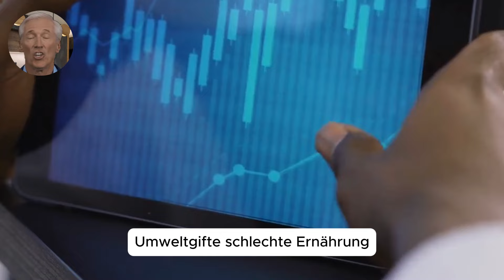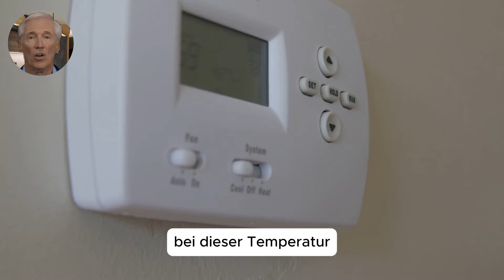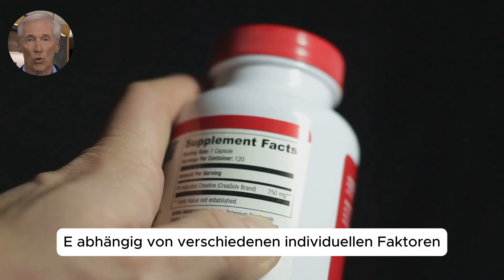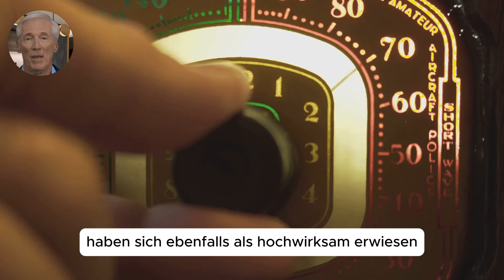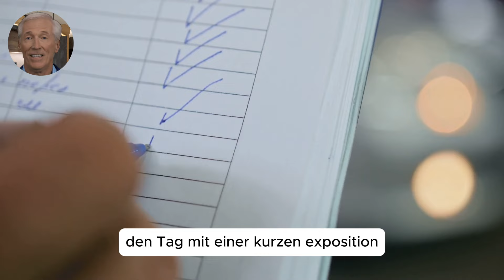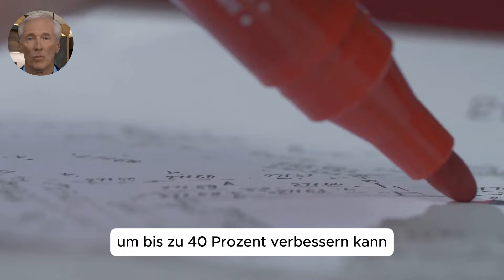Natürlich Testosteron steigern ( Huberman’s Geheimnis )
Möchtest du dein Testosteron auf natürliche Weise steigern? In diesem Video zeigen wir dir die besten Tipps von Dr. Andrew Huberman, um deinen Testosteronspiegel nachhaltig zu erhöhen. Testosteron ist entscheidend für Energie, Muskelwachstum, mentale Schärfe und dein allgemeines Wohlbefinden. Mit diesen vier einfachen, wissenschaftlich fundierten Strategien kannst du deine Hormonproduktion auf natürliche Weise ankurbeln:
 1. Schlaf optimieren: Hochwertiger Schlaf ist der Schlüssel zur Hormonregulation. Huberman empfiehlt feste Schlafzeiten und ein dunkles Schlafzimmer für maximale Regeneration.
 2. Krafttraining und Bewegung: Regelmäßiges Training, vor allem mit schweren Gewichten oder HIIT, steigert den Testosteronspiegel und verbessert die körperliche Leistungsfähigkeit.
 3. Sonnenlicht und Vitamin D: Tägliche Sonnenexposition oder Vitamin-D-Supplements unterstützen die natürliche Testosteronproduktion.
 4. Stressreduktion: Chronischer Stress senkt den Testosteronspiegel. Atemübungen, Meditation und Pausen helfen, deine Hormonbalance zu bewahren.

Erfahre, wie du mit diesen Tipps dein Wohlbefinden, deine Energie und deine Stärke verbessern kannst. Dein Weg zu mehr Testosteron beginnt hier!

“Ständig krank und von Ärzten enttäuscht? 💊 Es gibt einen besseren Weg! Mit unserem longevity Ratgeber ‘Immune Food Solutions’ kannst du dein Immunsystem auf natürliche Weise stärken – ganz ohne fragwürdige Medikamente. 💪 Jetzt selbst in die Hand nehmen, was wirklich zählt: deine Gesundheit!

✪ Wenn du keine neuen Videos mehr mit spannenden Themen rund um deine Gesundheit, Muskelaufbau, Fitness Tipps, Supplemente, Kraftsport und Diäten verpassen willst, dann abonniere jetzt unseren Kanal und Aktiviere die Glocke. 🔔
👉 Gesund und Fitt Alt zu werden ist unser Ziel Nummer 1 !

RECHTLICHER HINWEIS:

Die in diesem Video bereitgestellten Informationen dienen ausschließlich der allgemeinen Aufklärung und Weiterbildung. Sie sind keine Empfehlung oder Werbung für die vorgestellten Lebensmittel, Nahrungsergänzungsmittel, Methoden oder Verfahren. Es wird kein Anspruch auf Vollständigkeit, Aktualität oder Richtigkeit der Inhalte erhoben. Dieses Video ersetzt keinesfalls eine professionelle Beratung durch einen Arzt oder Apotheker und ist nicht als Grundlage für eigenständige Diagnosen, Behandlungen oder Änderungen einer bestehenden Therapie gedacht.

DAFÜR STEHEN WIR:

Auf diesem Kanal: Gesundheitsfakten verpacken wir  alle wichtigen Studien und Fakten rund um Muskelaufbau, Kraftsport, Diäten, Supplemente, Zunehmen und natürlich deine Gesundheit in Kurze videos. Bei uns erfährst du wie du am schnellsten und effektivsten Muskeln aufbaust und deinen Traumkörper erreichst. Zudem verraten wir dir welche Supplemente du wirklich brauchst und welche auf keinen fall ! Es ist uns sehr wichtig das du es schaffst Gesund und Fitt Alt zu werden ! Wir besprechen alle Themen die dir helfen Gesund und fitt zu bleiben wenn du über 40 Jahre alt bist.

Mit unseren kurzen Videos geben wir dir  Fitness Tipps & Tricks, Psychologie und natürliche Heilmittel mit auf dem Weg, um Gesund Alt zu werden.

Wir lieben es Fitness Videos zu produzieren die dir einen Mehrwert bieten können und dir dabei helfen deine Fitness Ziele zu erreichen und GESUND ALT ZU WERDEN ! ✅